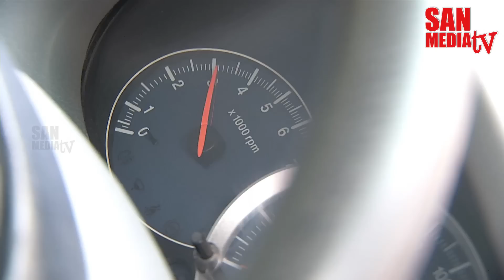BOMMALAATAM - பொம்மலாட்டம் - Episode 531 (23/09/2014)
Technicians List:

Produced by / A.Gurubaran, Director, SAN MEDIA LIMITED.

Director / Mr. Shiva. K
Music / Dhina
Dialogue, Screen Play /Mr. S. Selvam

இயக்கம் / திரு. ஷிவா K
திரைக்கதை, வசனம் / திரு. S.செல்வம்